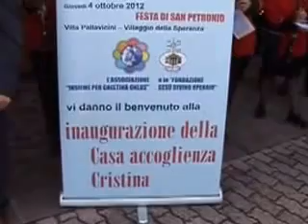20121004video12porteChiaviPallavicini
Bologna, 4 ottobre 2012
A Villa Pallavicini è avvenuta, alla presenza delle maggiori autorità cittadine, la consegna ufficiale delle chiavi dell'alloggio assegnato a Cristina Magrini che rientrerà a Bologna non solo come cittadina onoraria ma come cittadina a tutti gli effetti. I due video descrivono l'avvenimento, il primo con il servizio televisivo trasmesso dalle emittenti locali, il secondo amatoriale, riporta tutto l'evento.Il servizio televisivo di "12 porte"